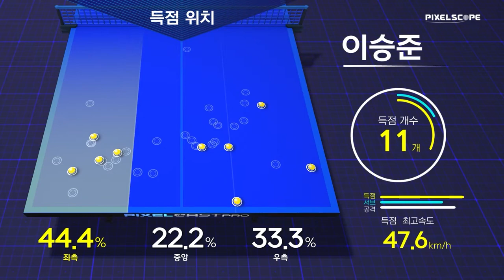이승준(서울시청) vs 정남주(안산시청) :: 2021 춘계 회장기 실업탁구대회 남자 단체 시군 결승 5경기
2021 춘계 회장기 실업탁구대회 남자 단체 시군 결승 5경기